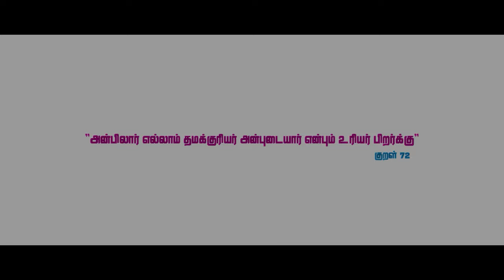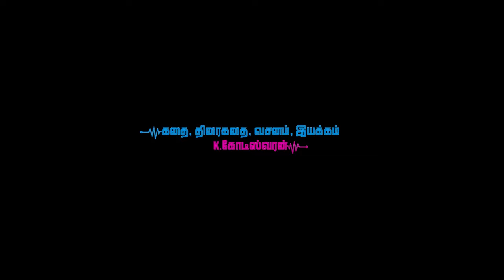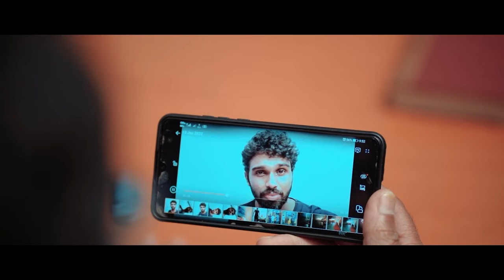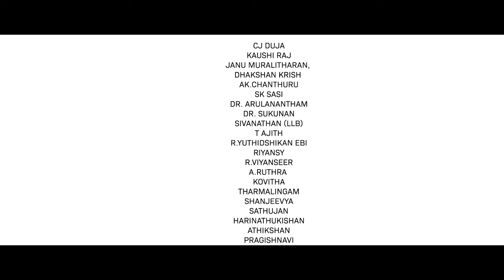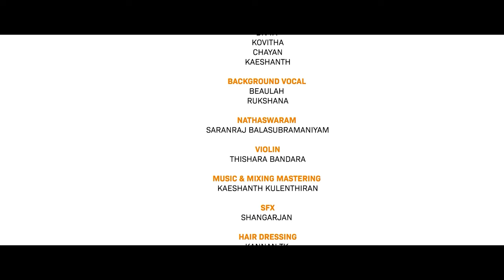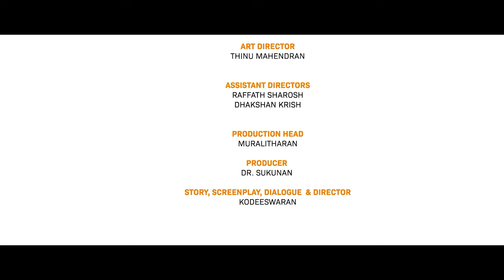எனக்குள்ளே | Eanakulle | Tamil Film | SIPS Cinemas | Dr Sukunan | Kodeeswaran | Karnan Creation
Presented by @karnan creation
Produced by: SIPS Cinemas
Producer: Dr. Sukunan
Story | Screenplay | Dialogue | Direction: Kodees Waran
Cinematographer | Editor | Colorist: Ganesalingam Pushpakanth
Music, mixing & mastering: Kaeshanth
SFX: Shankerjan
Lyrics: Viththakan
Singers: Kaeshanth Kulenthiran | Divya | Chiyaan  chiyan | Kovitha | Darryl duke
Poster: Tn Sathies
Hair dressing: Kisho Kannan
Art director: Thinu Mahendran
Assistant directors: Raffath Sharosh | Dhakshan Krish
Production head: Muralitharan Murali

Cast: CJ Duja | Kaushi Raj | Jaanu Muralitharan | Dhakshan Krish | AK Chanthuru | Sasi Sk | Dr. Arulanantham | Dr. Sukunan Gunasingam | T Ajith | R.yuthidshikan ebi | Riyansy | Viyanseer | Ruthra Ruthra | Kovitha | Tharumalingam | Shanjeevya | Sathujan | Harinathukishan | Athikshan | Pragishnavi | Shayan Zaif | El An Go | Daniel | Jakshan